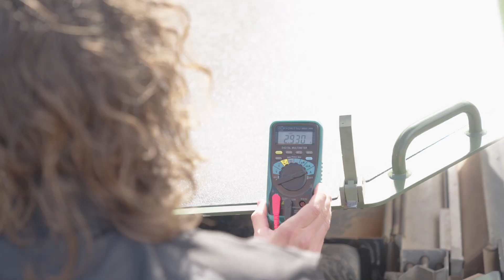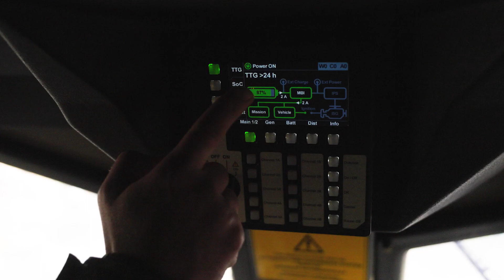AusArmy Solar Harvesting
AusArmy is exploring solar to harvest energy and increase stealth on the battlefield

Army has conducted recent innovative trials with troops from 16th Regiment, Royal Australian Artillery.

As an air defence unit, they are highly targetable on the battlefield so remaining undetectable is essential.

Using the solar panel on the bonnet of an adapted PMV, they were able to operate radios for twice the length of time before needing to start the vehicle engine and giving away their position – increasing battlefield survivability.